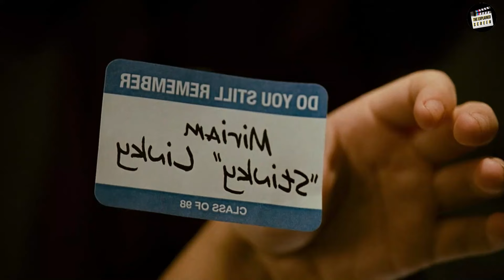Zack and Miri | Hollywood Movie Exlained in Hindi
Storyline: This is the story of Jack and Miri, they are roommates, and have been together since 1st grade, and are good friends too, they love each other, but are never able to tell each other this, to earn money, they make an adult movie, in which they get intimate, but still are unable to express their love, now let's see when and how they expressed their love?

The information provided on the Fact Gyan YouTube channel ("@FactGyanAll") is intended for general knowledge and informational purposes only. The channel's content is created and presented with the utmost care and accuracy, but we make no representations or warranties of any kind, express or implied, about the completeness, accuracy, reliability, suitability, or availability of the information, videos, or related graphics presented on this channel.

The content on Fact Gyan is based on various sources, including books, articles, online resources, and personal research. While we strive to provide accurate and up-to-date information, we cannot guarantee the absolute correctness or timeliness of the facts presented. Viewers are encouraged to verify information independently and consult professionals or experts for specific advice or information.

The creators and presenters of Fact Gyan are not liable for any loss, damage, or inconvenience arising from the use of information provided on this channel. Any reliance you place on the information provided is strictly at your own risk.

The opinions expressed in videos and comments on this channel belong solely to the individuals expressing them and do not necessarily represent the views or opinions of Fact Gyan or its creators.

It's important to note that facts and information can change over time due to new discoveries, research, and updates. We strive to keep our content accurate and relevant, but viewers should be aware that certain facts might become outdated.

We appreciate your understanding and encourage you to enjoy the videos on Fact Gyan as an opportunity to learn and explore various topics. Your feedback and engagement are valued, and we are committed to continually improving the quality and accuracy of our content.

Thank you for being a part of the Fact Gyan community.

- The Fact Gyan Team AI Tool Usages - This video script was partially generated using ChatGPT and Gemini.  While the core ideas and narrative are my own, AI assisted me in certain script sections to streamline the writing process. I carefully reviewed and edited all AI-generated content to ensure accuracy and align with my creative vision.